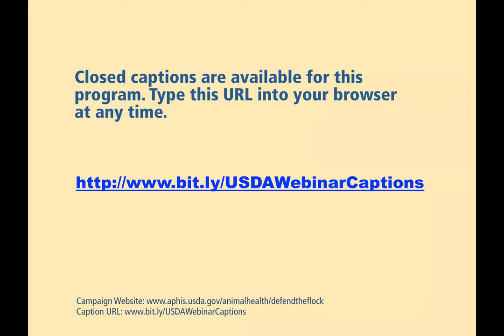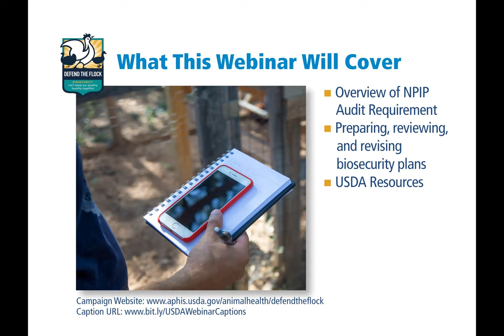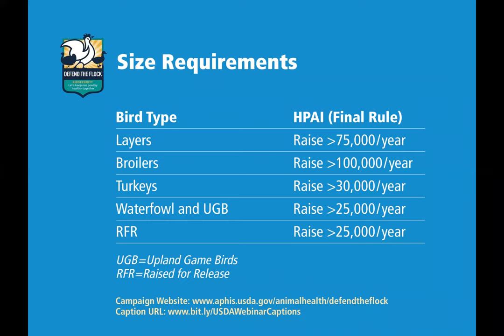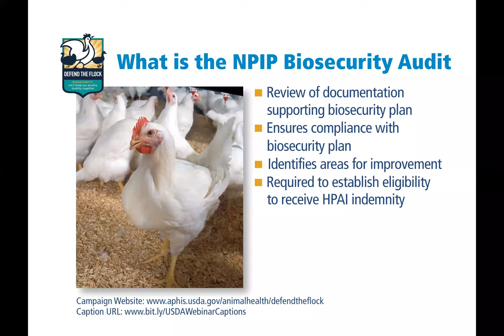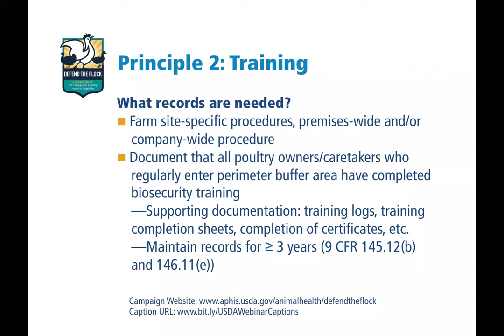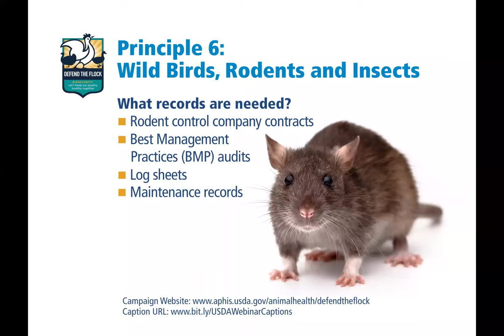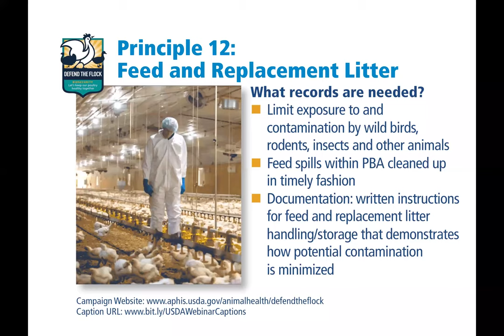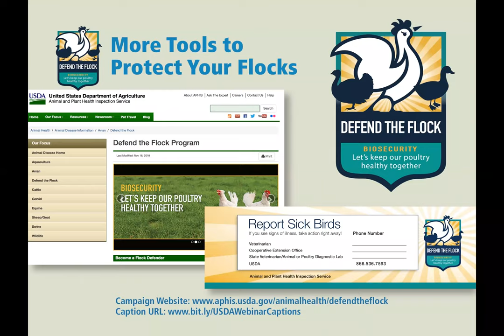Steps for Success: Your NPIP Biosecurity Audit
This is a recorded version of a Defend the Flock campaign webinar USDA APHIS hosted in November 2019 on NPIP biosecurity audits.